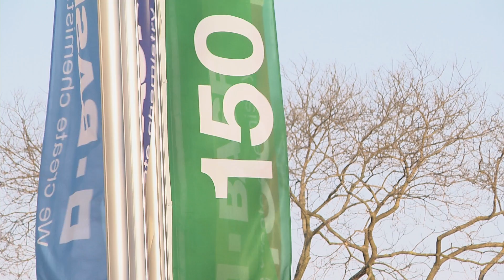BASF Science Symposium Smart Energy – Statements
Attendees interviews during the 1st day of the Science Symposium: smart energy for a sustainable future in Ludwigshafen, Germany.
An attendees wrap-up of the 1st day is provided on Creator Space